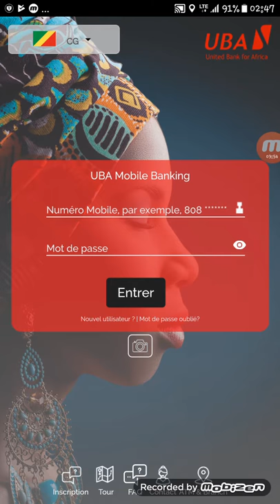UBA Mobile Banking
Bande d'annonce